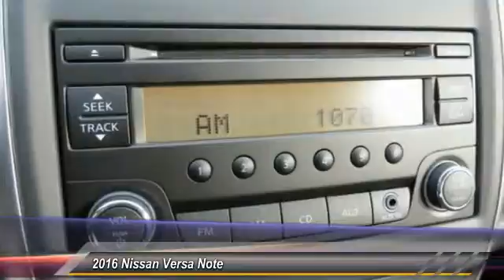2016 Nissan Versa Note new, Altima, Maxima, Sentra, 370Z, Murano, Fontana, Rancho Cucamonga, Ontario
2016 Nissan Versa Note S Plus

Fontana Nissan
16444 South Highland Avenue

2016 Nissan Versa-Race your way to Fontana Nissan, with over 400 vehicles in stock we have the car or truck youre looking for. Consumer may or may not qualify for college grad or military rebates, please contact dealer for details!